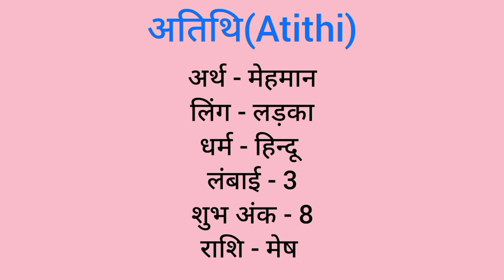Atithi name meaning in hindi | atithi naam ka matlab kya hota hai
Atithi naam ka matlab
Atithi meaning in hindi
Atithi naam mane k